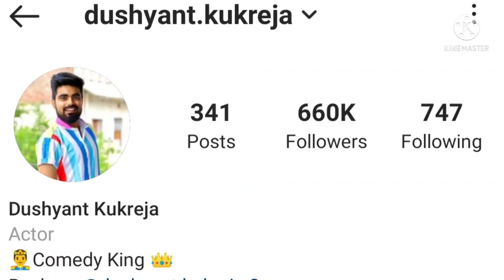Dushyant kukreja and priyal kukreja lifestory | struggle | comedy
If you want to earn money by playing online games here is best online earning game :

in this video we have shared the lifestory of famous siblings dushyant and priyal hope u like the video

it's a fan  creation